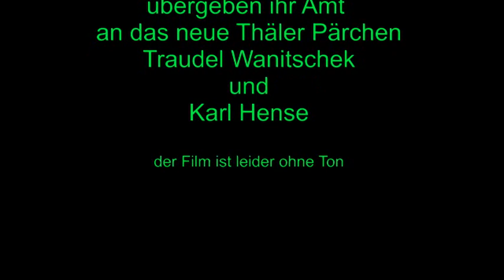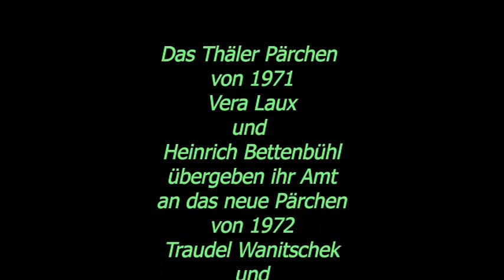Thäler Kerb 1972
Straßenfest Thäler Kerb 1972 in Kronberg.
Zu sehen ist die "Staagass" der Festplatz der Thäler Kerb.
Zu sehen ist der Festzug der von der "Oberstadt" ins "Daal" mit Unterstützung des Kronberger Fanfarenzugs und des Kronberger Musikvereins begleitet wird. Im Festzug dabei sind die wichtigsten Personen, das alte und neue Thäler Pärchen.